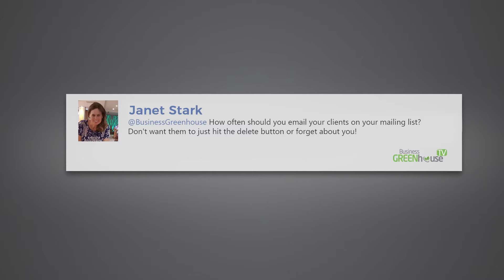Business GREENhouse TV Episode 58 with Wez Hone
The Business GREENhouse is a training academy for Christians in business. We hold both live and online seminars and teach how to win in the game of business. We teach how to incorporate Spiritual aspects of business with what works in the real world. Every year we hold the Kingdom Business Summit at a beautiful resort on the Gold Coast. This attract business people from each corner of Australia and has been a catalyst for many success stories.

You can see more about the Business GREENhouse and Wez Hone

OUR VISION:
Growing Christians in business to shape culture through finance and influence.

OUR MISSION:
We believe the call to business is a call of God.
We believe success is balancing faith, family, finance, fitness and fun.
We believe in combining spiritual and practical business principles.
We believe christians in business should lead the way for entrepreneurship
We believe christians in business should make a profit.
We believe christians in business should have influence beyond products and services.